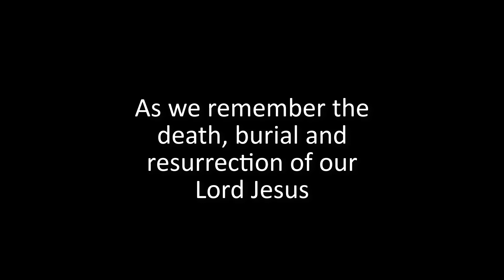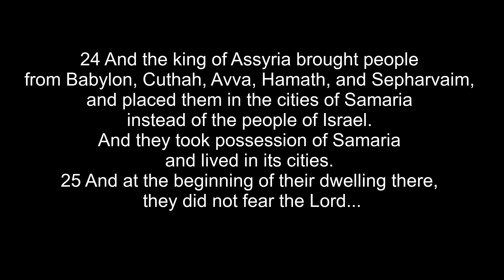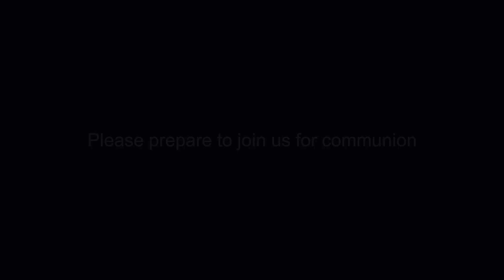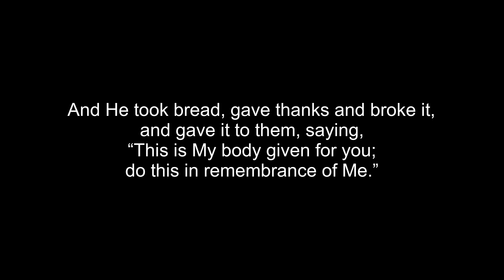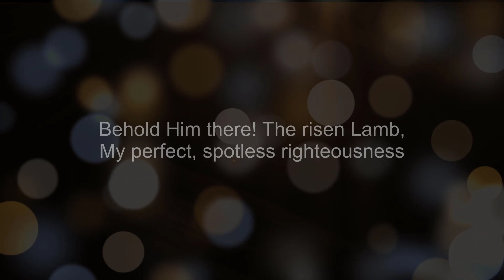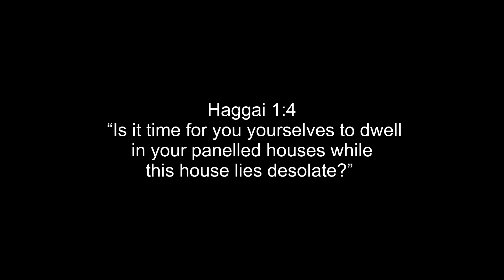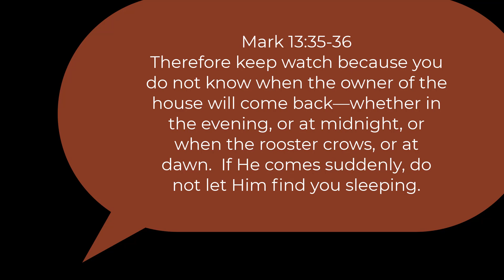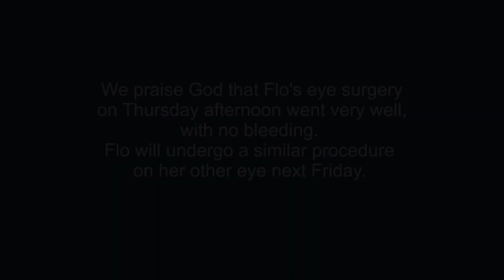9am Service 30th August 2020